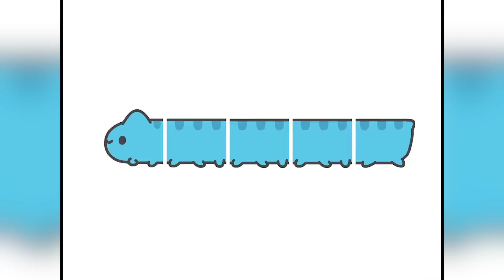BugCat - Capoo Comics With Cute Ending #150 || Videos Compilation